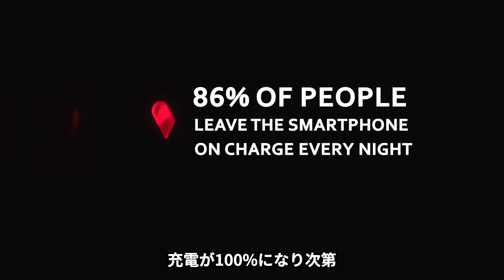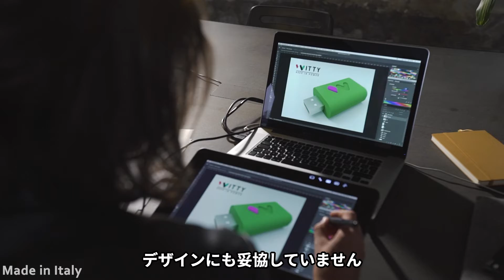Witty｜過充電を防いでスマホの寿命を延ばす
Wittyは、スマートフォンの充電状態をモニターし、充電が完了すると電源を切断して過充電を防ぐデバイスです。

◎睡眠中の充電に最適！
◎バッテリーやデバイスが長持ちする
◎長持ちすることで、交換回数が減って経済的
◎充電時間を最適化できるので、無駄なエネルギー消費が少ない
◎エコな素材を使用しているので、環境にも配慮できる

Wittyを使用して、便利なデバイスを快適にストレスなく使いましょう！